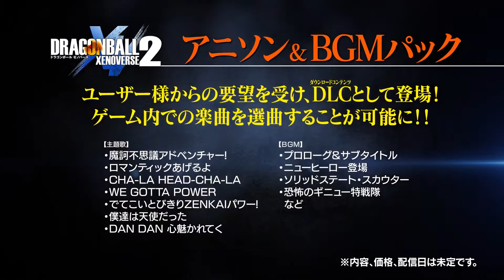Dragon Ball Xenoverse 2 DLC1 : Official Trailer - Vados & Champa - New Quests& New Characters &More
►How to support Kataki

►Featured Youtubers

►Music

►Social

►Software

● Action!

►Description

●Dragon Ball is Owned by TOEI ANIMATION, Ltd. and Licensed by FUNimation Productions, Ltd.. All

Rights Reserved. Dragon Ball, Dragon Ball Z, Dragon Ball GT, Dragon Ball Super and all logos,

character names and distinctive likenesses thereof are trademarks of TOEI ANIMATION.

DB DBZ DBGT

►Characters

Son Goku Bulma Kame-Sennin Yamcha Kuririn Tenshinhan Piccolo God Son Gohan Vegeta Trunks Freeza

Frieza Cell Majin Boo Secondary characters Super Android #17 17 #18 18 Chaozu Chi-Chi Lunch Mr.

Satan Oolong Pan Piccolo Daimao Pu'ar Son Goten Videl Yajirobe Other characters Android #16

Android #17 Baba Uranai Bardock Bobbidi Dende Doctor Gero Dr. Briefs Ginyu Force Grandpa Son

Gohan Kaiō-sama Kaiō-shin Kami Karin Mr. Kataki Popo Nappa Oob Pilaf Raditz Red

Ribbon Army Shenlong Taopaipai Zarbon Anime-only characters Baby Broly Cooler Garlic Jr. King

Vegeta Shadow Dragons Shenron Vegeto Broly Pikkon Teen Future Goten Master Roshi Bra Mama Tao

Pai Pai 19 Zarbon Erase Dodoria Recoome Captain Dabura Jeice Burter Gogeta Omega Vegito Dende

Fat Buu Kid Buu Golden Super Saiyan 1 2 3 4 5 Majuub Uub Fusion Great Ape Super Saiyan God

Super Saiyan SSJ1 SSJ2 SSJ3 SSJ4 SSJ5 SSJG SSGSS SSGSSJ

►Techniques

Kaio-ken Kaio-ken Attack Kaio-ken Finish Original Angry 10x Mega Epic Kamehameha Galic Gun

Final flash Big Bang Attack Solar Flare Spirit Bomb Instant Kamehameha Dragon fist Destructo

Disc Death Beam Death Ball

►Movies

Dragon Ball: Curse of the Blood Rubies Dragon Ball: Sleeping Princess in Devil's Castle Dragon

Ball: Mystical Adventure Dragon Ball: The Path to Power Dragon Ball Z: Dead Zone Dragon Ball Z:

The World's Strongest The Tree of Might
Dragon Ball Z: The Tree of Might Lord Slug Cooler's Revenge The Return of Cooler Super Android

13! The Legendary Super Saiyan Bojack Unbound Broly - Second Coming Bio-Broly Fusion Reborn

Wrath of the Dragon Battle of Gods Resurrection Of F Fukkatsu no F

►Games

Dragon Ball Z: Budokai Dragon Ball Z: Budokai 2 Dragon Ball Z: Budokai 3 Dragon Ball Z: Sagas

Dragon Ball Z: Budokai Tenkaichi Super Dragon Ball Z Dragon Ball Z: Budokai Tenkaichi 2

Kataki Dragon Ball Z: Budokai Tenkaichi 3 Dragon Ball Z: Burst Limit Dragon Ball Z:

Infinite World Dragon Ball: Revenge of King Piccolo Dragon Ball: Raging Blast Dragon Ball:

Raging Blast 2 Dragon Ball Z: Ultimate Tenkaichi Dragon Ball Z: For Kinect Dragon Ball Z:

Budokai HD Collection Dragon Ball Z: Battle of Z Dragon Ball Xenoverse Dragon Ball Xenoverse 2

FUNIMATION AKIRA TORIAMA

►Random

OMFG OMG EPIC BEAST AMAZING BEST OF VIDEO YOUTUBE ANIME TOP NARUTO BLEACH ONE PIECE VS YU YU

HAKUSHO POKEMON VIEW MOST AMV SONG OST GAME GAMING GAMEPLAY WOW FIGHTING DIED DEAD SAD HISTORY

CLIP SCENE FULL DUB JAPANESE SUBBED ACTION RECORDING WALKTHROUGH HOW TO DO BEAT WIN WON

FIGHTING TRANSFORM TRANSFORMATION CHARACTER CREATION SUPERMAN VS GOKU SPIRIT WORLD FULL TRAILER

FAN MADE UNOFFICIAL OFFICIAL KATAKI NAUAZAKI MODE FORM DIE DIES TURNS LOSES WINS LOSES ENGLISH

VOICES ACTORS VOICE VOICED GIRL BOY MAN WOMEN MEN MONKEY GUYS GIRLS CHARACTER CREATION REVIEW

RATE GOOD OR BAD EVIL FANS HATRED MUSIC BLAST SOUND EFFECTS DUB DLC PACK DOWNLOAD STEAM MOD

MODS MODDING TOP TEN FIVE MOVIE